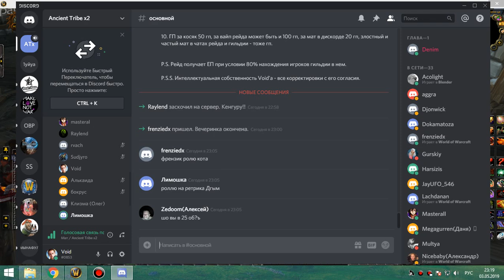ик 10 фурик 03 05 19